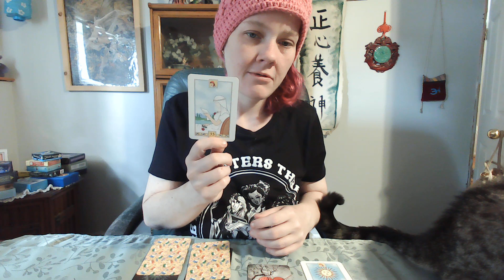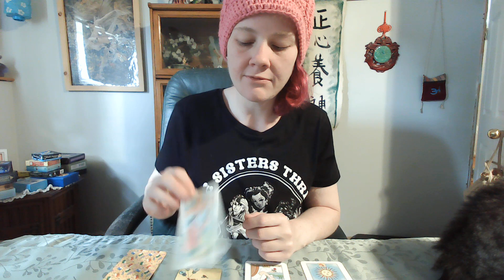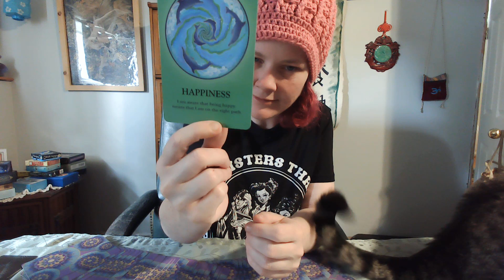Weekly messages June 12 - June 18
Messages of the week. Pick a pile that resonates and listen to your message.

to book your own private session.  You can also check out my facebook group, twitter and TikTok for daily messages or to message to book with me.